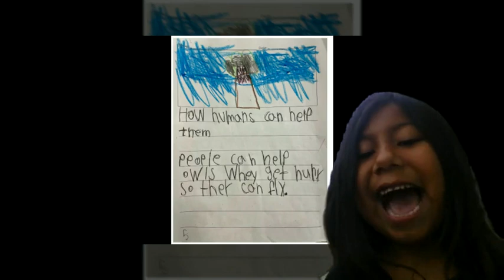Owls by Genesis